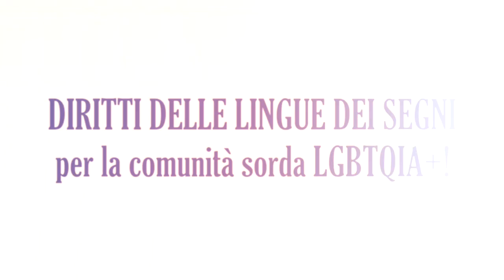DIRITTI DELLE LINGUE DEI SEGNI PER LA COMUNITÀ SORDA LBGTQIA+